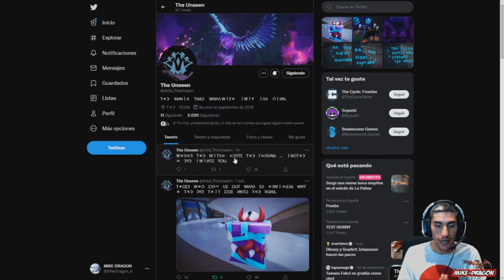DIA 2 *EVENTO OCULTOS * //// Dauntless Gameplay Español